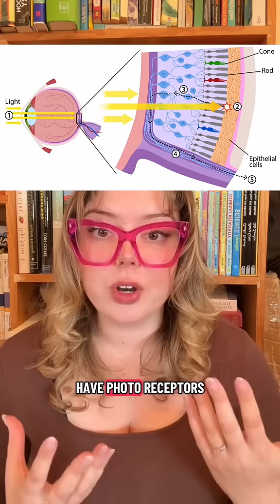PIONEER PLAQUE Part 5: The flaws in humanity’s first message to space 💫😮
Turns out humanity’s first cosmic “hello” might not have been our best work. Here’s what scientists and sci-fi fans think we got wrong 👽alien